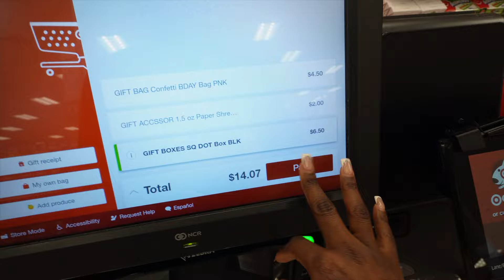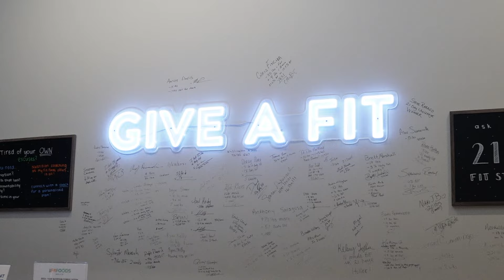VLOG : NEW GYM + NIGHT OUT + THAI MASSAGE + BTS SHOOT WITH KINGOFSTYLE & MORE | IAMPOOKIE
Hey my babies🤍, hope you enjoyed today’s VLOG! As always everything mentioned in the vlog is linked down below! Thankyou for your continued support!

IAMPOOKIE
My Companies/businesses :
Hair Extensions, Wigs & More